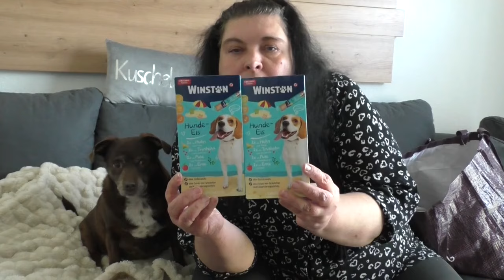Lidl Food Haul mit Preisen 🛒| Rossmann Haul mit Preisen und 10% Coupon | April 2024 | Melanie 🌷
📢 Bitte beachten:
      Mit dem Code "uni5" erhält man zusätzliche 5 % auf bereits reduzierte
      Produkte.

Meine Postfiliale (Nur DHL)

Melanie Reinhardt
In den Adresszusatz schreiben:
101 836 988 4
Straße: Postfiliale 597
67722 Winnweiler